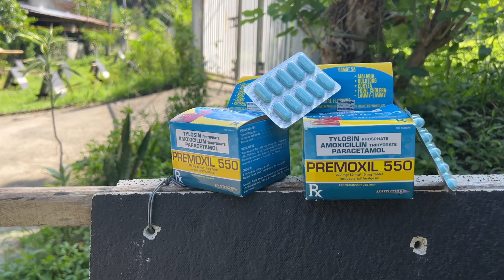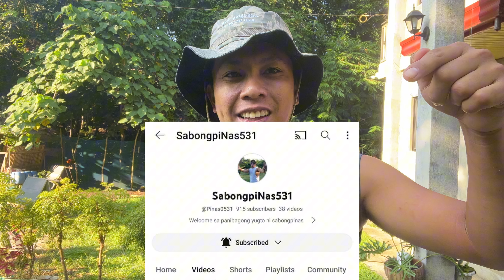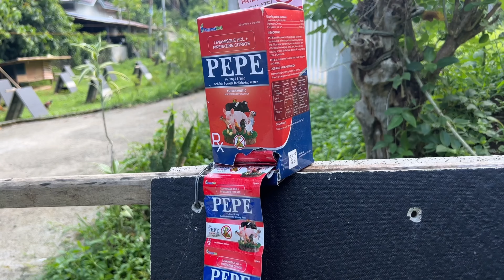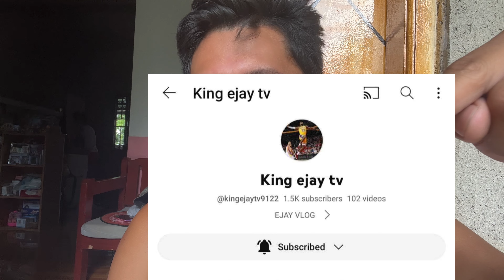Priming day 2(purga na din ng day old naten)